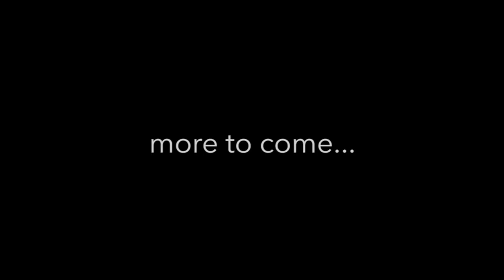2015 Roman Holiday (Trailer)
A preview of our video about the trip we took to Italy in May 2015 to celebrate Daniel's 40th Birthday.